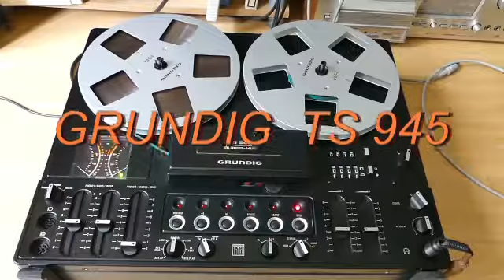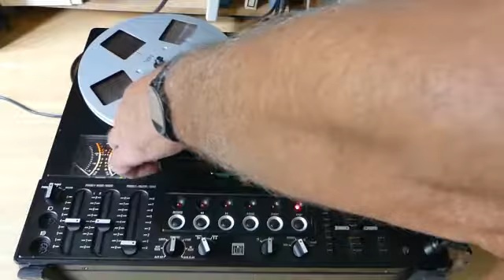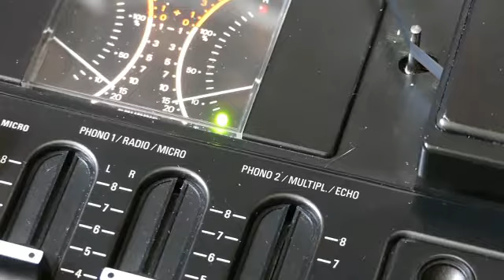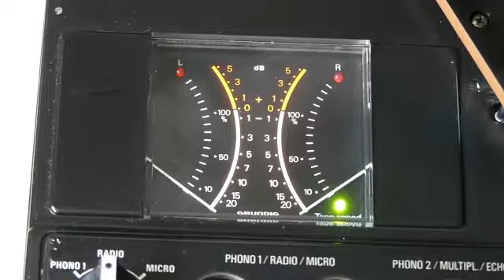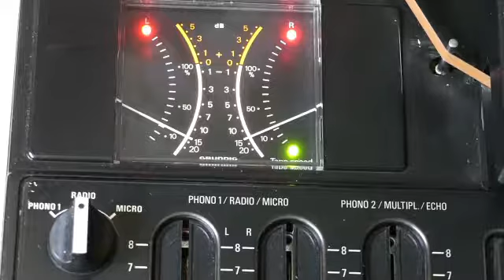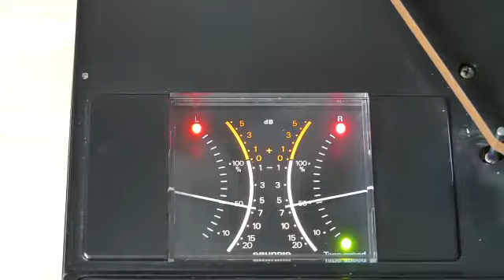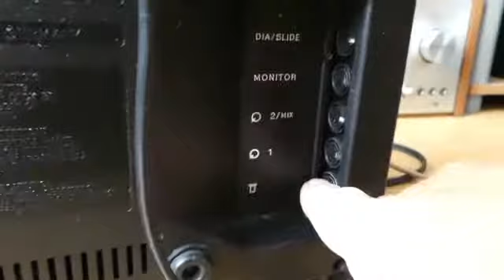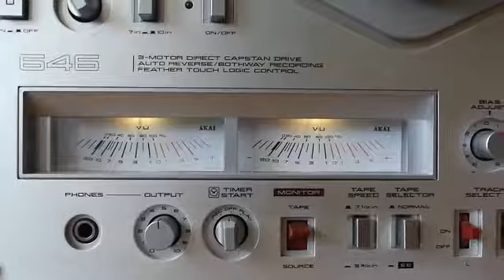Grundig TS 945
Generalüberholte Grundig TS 945